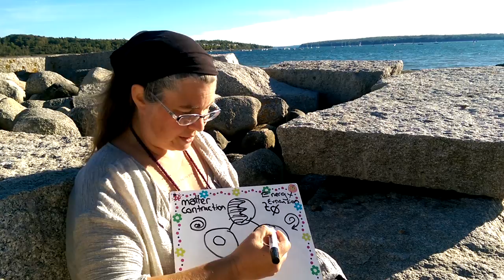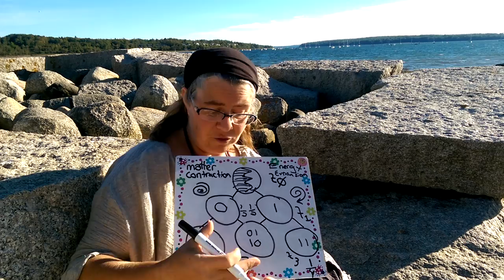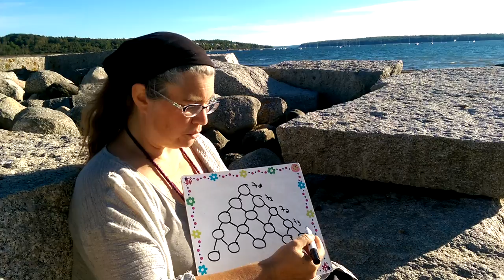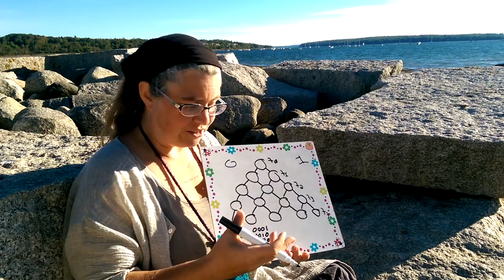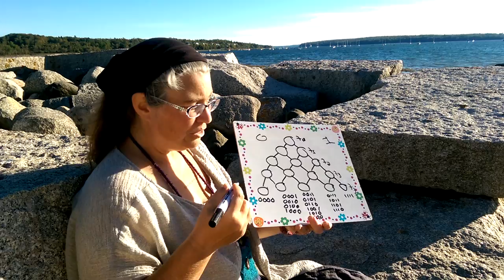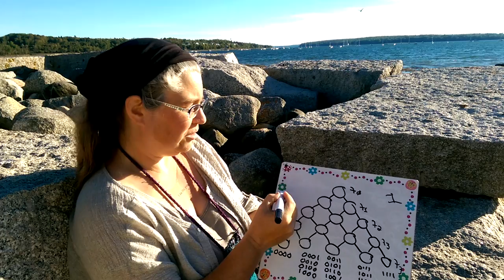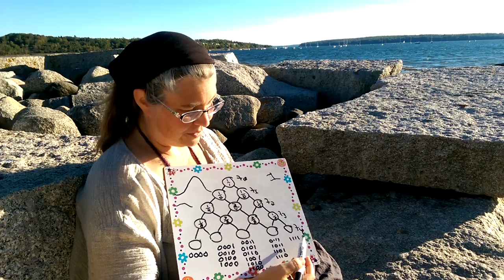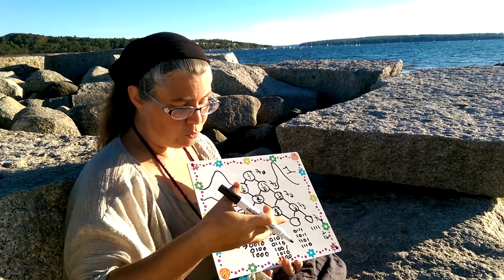Entropy, Evolution, and Everything, an Introduction (plus some wind)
Hi!  I'm Turil!

This is my way of understanding how two simple rules/laws can generate EVERYTHING.  Our reality seems to be deterministic, random, and giving us unpredictablily and free will, all at the same time, depending on how you look at it.

I go into a fairly rambling but brief discussion of many different topics that can be explained through this Pascals' triangle approach to categorizing reality.

If you are curious for more, fantastic!  My email is offered in the video, and you can also find my blog and podcast (The Wise Turtle Speaks) at Turil dot org, if you want.

And for more exploration of Pascal's triangle and the quincunx, the website is mathsisfun dot com.

Namaste.